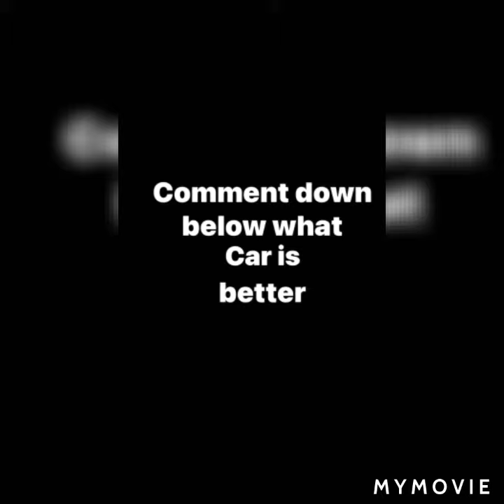chevrolet vs ford by. Jack the Irish wolfhound